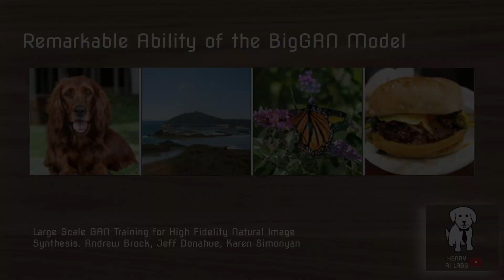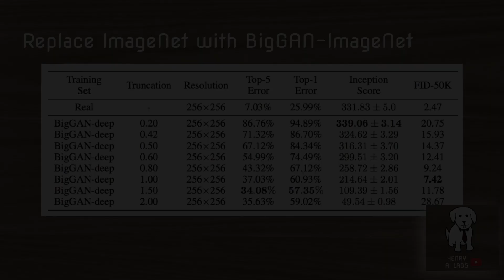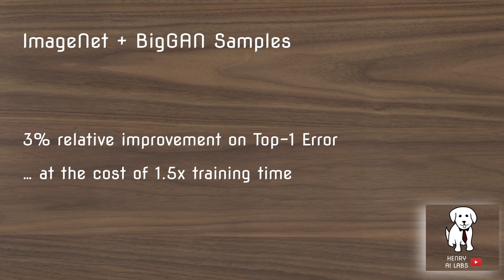BigGANs in Data Augmentation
This video presents a very interesting study on using GAN-generated data, (specifically from the impressive BigGAN model), as a tool for augmenting the ImageNet training set and training better Image Classifiers.